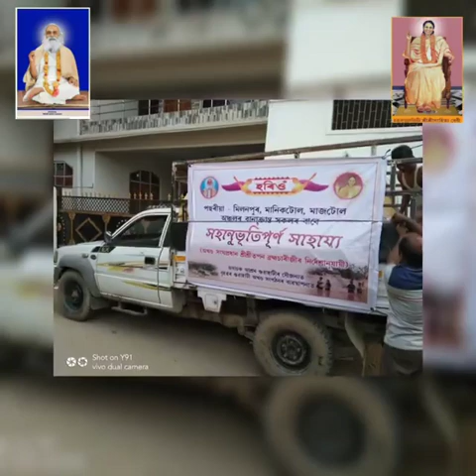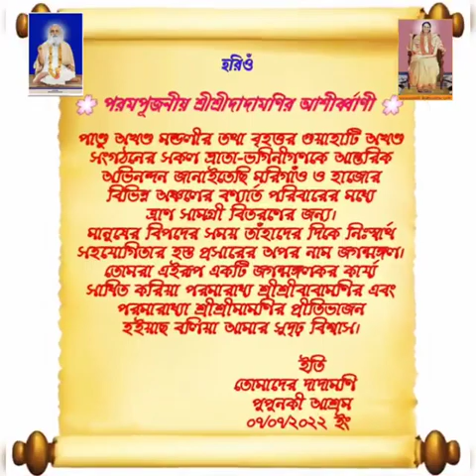বৃহত্তর গুয়াহাটি অখণ্ড সংগঠনের উদ্যোগে বণ্যার্ত পরিবারের মধ্যে ত্রাণ সামগ্রী বিতরণ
পরমপূজনীয় শ্রীশ্রীদাদামণির নির্দ্দেশক্রমে বৃহত্তর গুয়াহাটি অখণ্ড সংগঠনের উদ্যোগে আসামের মরিগাঁও ও হাজোর বিভিন্ন অঞ্চলের প্রায় চারশত বণ্যার্ত পরিবারের মধ্যে ত্রাণ সামগ্রী বিতরণ করা হয়।

Published by Ayachak Ashrama Gurudham, P-238, Swami Swarupananda Sarani, P.O. - Kankurgachi, Kolkata, West Bengal, Pin-700054

-This literary work is copyright protected under the aegis of The Indian Copyright Act, 1957, any unauthorized reproduction and /or usage in any manner whatsoever shall be deemed to be an infringement and will be dealt with in accordance with law.